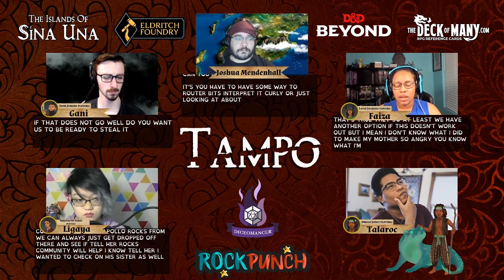TAMPO - An Adventure in the Islands of Sina Una Session 9: Surrender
Faiza learns the truth.

RockPunch Livestreams throughout the week on twitch
D4 D&D every Sunday on twitch
Tampo D&D every Friday on twitch